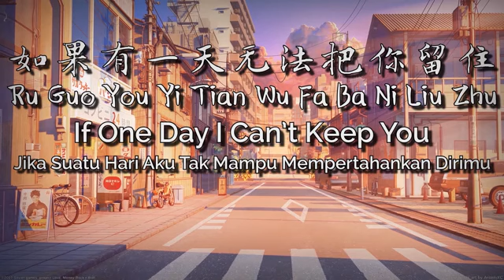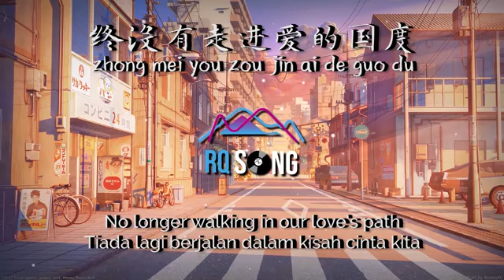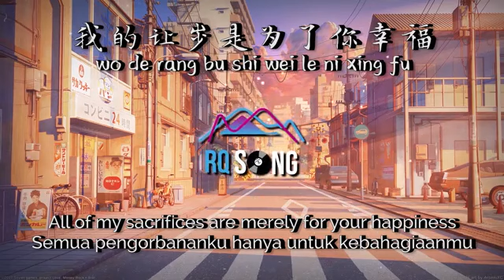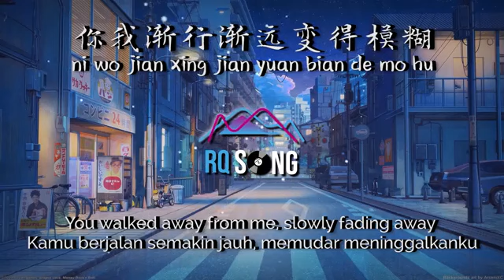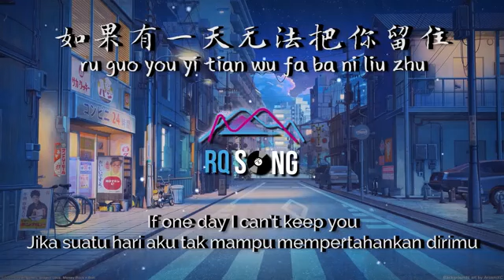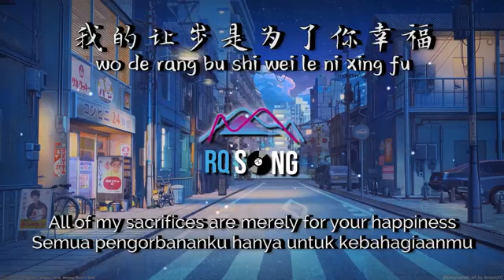ru guo you yi tian wu fa ba ni liu zhu-[如果有一天無法把你留住], Translated indonesia,inggris